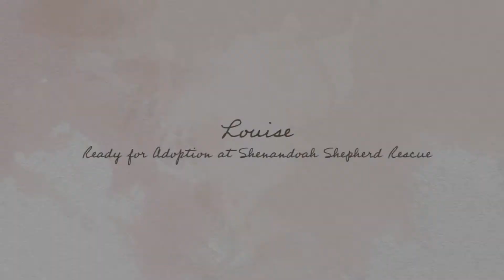Video of adoptable pet named Louise 0245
Louise 0245 is an adoptable pet with Shenandoah Shepherd Rescue Inc in Stephens City VA.